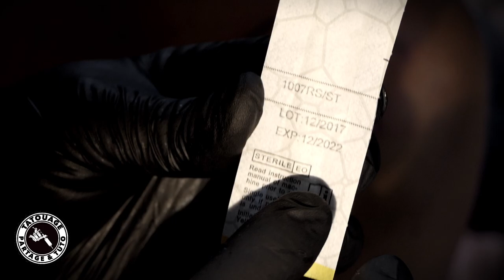COMMENT RÉUSSIR SES TRAITS, ASTUCE TRAÇAGE, FACILEMENT - TUTO TATOUAGE DÉBUTANT ARAIGNEE 3D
Bonjour à tous la première vidéo de ma nouvelle chaîne spécialement dédié au tatouage avec plein de petits tuto Tatoo et astuces en tout genre. Aujourd'hui c'est une vidéo sur le traçage, ou je tatoue cette personne en direct live avec cette araignée en relief 3D, et plus particulièrement comment réussir ses traits, ligne, bien droit et facilement au début, pour éviter un traçage hésitant tremblant. Je vous livre ici une astuce, mais aussi ma technique pour réussir à coup sûr les traits dès les premiers coups et faire ainsi un beau traçage. N'hésitez pas à vous abonner à ma nouvelle chaîne sur le Tattoo pour avoir les prochaines vidéos de plein de cours gratuits sur le tatouage avec plein de tutoriels et des tatouages sur humain en direct live.Tout ça pour essayer de bien débuter en tatouage en évitant de louper des personnes. Tout sur cette vidéo pour réaliser un beau traçage et bien débuter en tatouage.